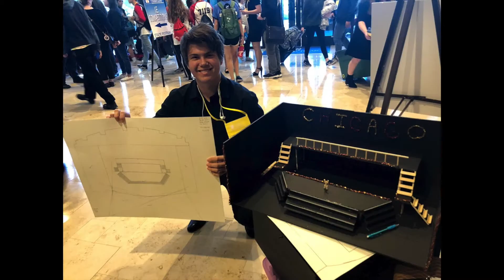Fall Productions 2019 Banquet Video